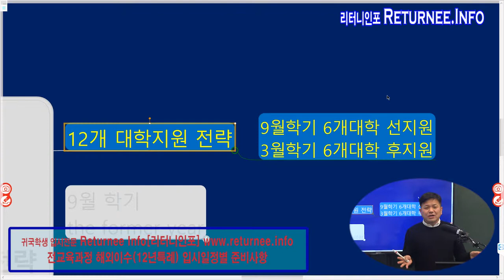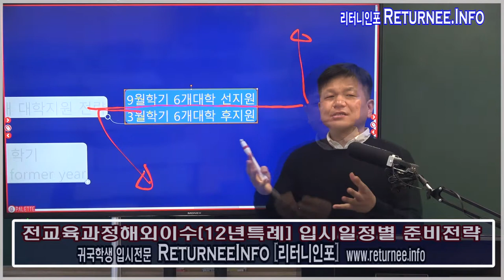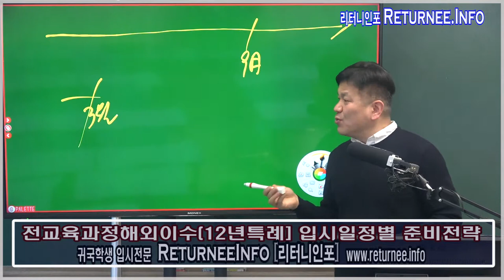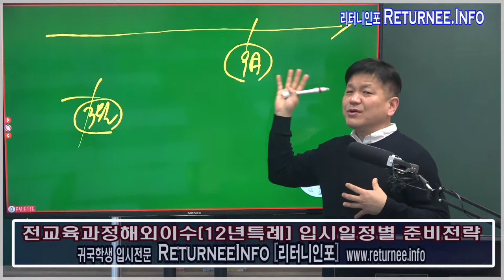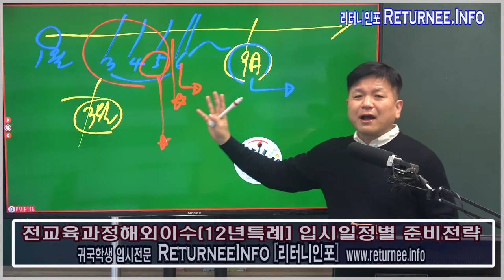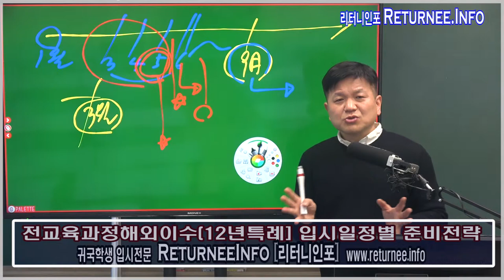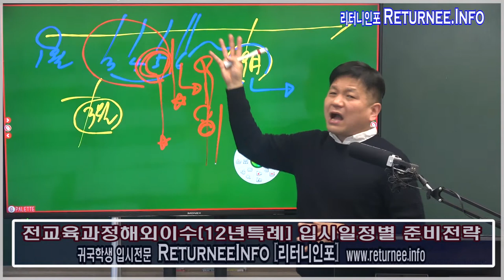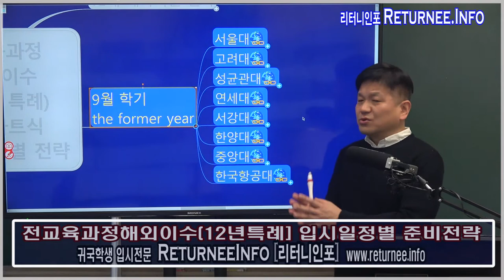12년특례(전교육과정해외이수) 전형일정별 점검요소 : 싸이미 글로벌입시컨설팅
12년특례전형 (전교육과정해외이수 특별전형)
전형일정별 점검요소 : 제 1 강
12년특례 9월입시, 3월입시를 위한 전반적 개요